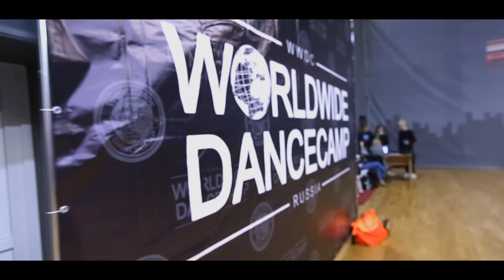Joseph Tsosh || WWDC CONVENTION || Sevyn Streeter - It Won't Stop || Moscow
WWDC CONVENTION || Moscow, 13th Mar, 2016

★WORLDWIDE DANCE CAMP★
Russia || BLACK SEA, SOCHI || 7-14 July, 2016
-7 Wonderful days
-7 Crazy parties
-11 Worldwide choreographers
-54 Hours of workshops
-Showcase`s, Battle`s, Beach
-Competitions
-The unforgettable atmosphere
-Sochi - Olympic capital of Russia

Choreographers★STARS★only:
★SCOTT FORSYTH (Canada)
★DANIEL JEROME (USA)
★TONY TZAR (USA)
★ZACK VENEGAS (USA)
★DEZ SOLIVEN (USA)
★BROOKLYN JAI (USA)
★MECNUN GIASAR (Germany)
★TREVOR TAKEMOTO (USA)
★BAIBA KLINTS (Latvia)
★FLOCKEY (Germany)
★DUC ANH TRAN (Hungary)
★BRU VIDAL (Spain)

INFO & REGISTRATION:
Facebook.com/Worldwidedancecamp
Twitter.com/WorldWideCamp
Instagram.com/worldwidedancecamp
Vk.com/worldwidedancecamp